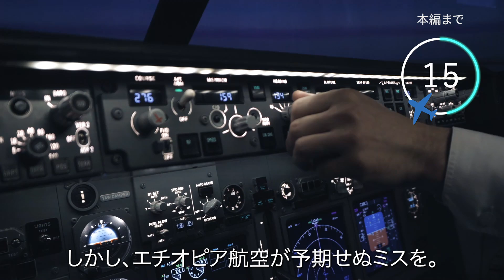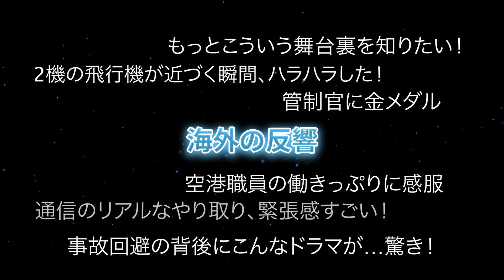【航空無線】エチオピア航空5とアメリカン航空の接近事件 – 実際の管制通信を公開【緊急事態/日本語字幕/ATC】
通常、航空機の運航は厳密なルールと高度な技術に支えられています。しかし、予期せぬミスが起こることも。今回は、エチオピア575とアメリカン1328が危険な接近をした瞬間の実際の管制通信をお届けします。事故の一歩手前、管制官の迅速な対応が光る一幕をぜひご覧ください。

パイロットと管制官の面白いジョーク集